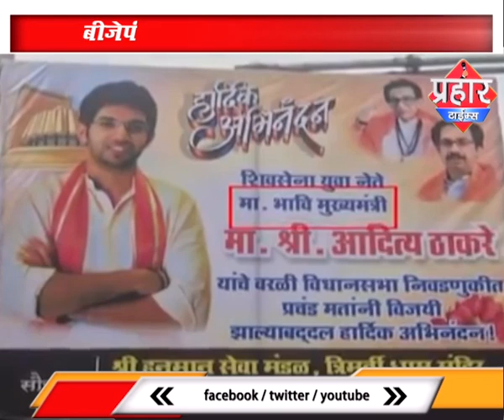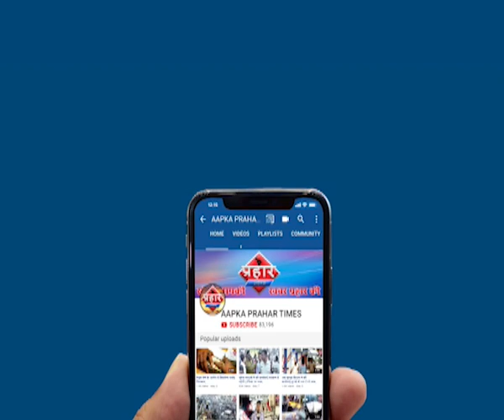बीजेपी का शिवसेना से सामना कौन होगा मुख्यमंत्री |islamuddin khan | Aapka Prahar Times -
बीजेपी का शिवसेना से सामना,कौन होगा मुख्यमंत्री |islamuddin khan,